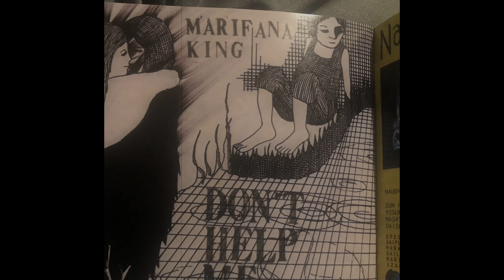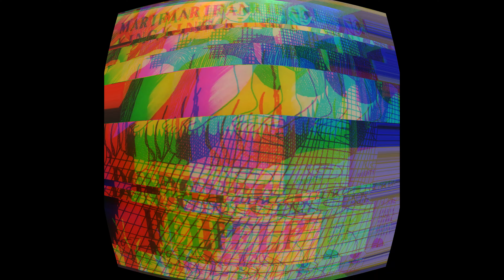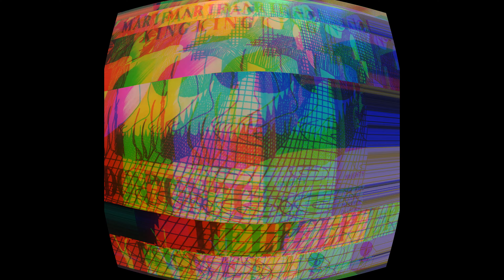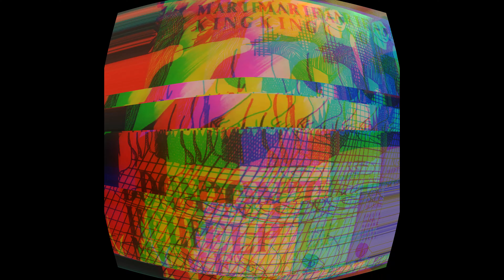Marifana King - Don't Help Me -Japan Reply Song to Beatles Help!日本の音楽 faut qu'ça bouge! フォ・キサ・ブージュ